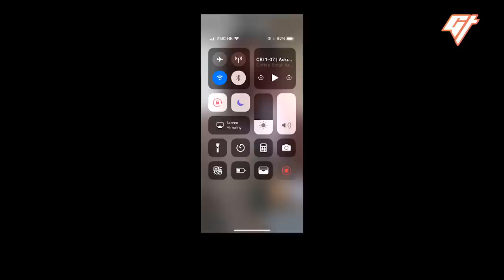How Wild Parrots Found Refuge in A Big City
Hong Kong’s city center has become an unexpected safe space for wild endangered cockatoos. But how did these parrots from Indonesia get there in the first place? And how did they manage to adapt to the city’s hustle and bustle?

If you’re interested in sustainability, we have more stories on our channel, including:

Producer and Reporter: Venus Wu
Videographer and Editor: Joel Roche
Animation: Ray Ngan
Mastering: Joel Roche